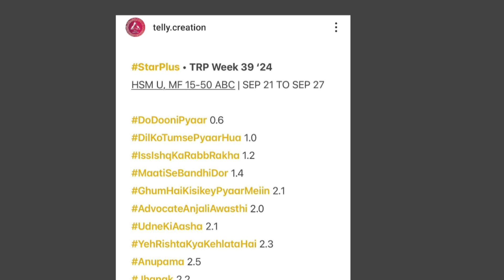Yeh Rishta Kya Kehlata Hai TRP | Yeh Rishta Kya Kehlata Hai TRP this week | Yeh Rishta Kya Kehlata H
Shivam Shukla Talks
Uttar Pardesh 🇮🇳